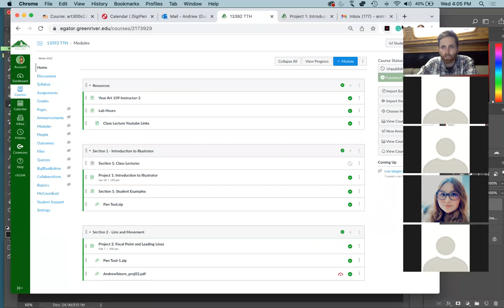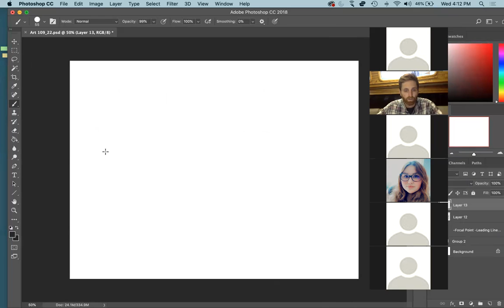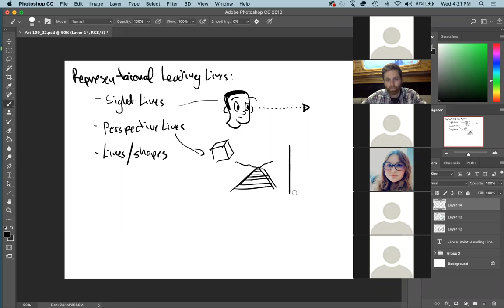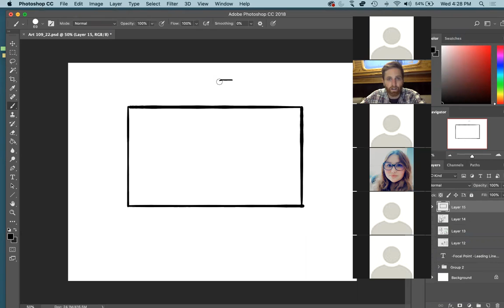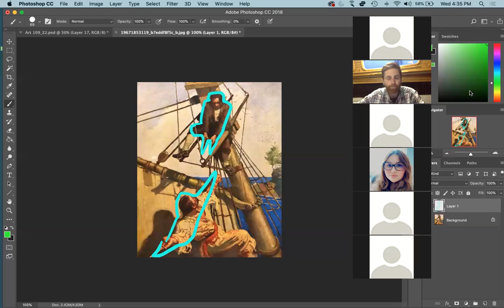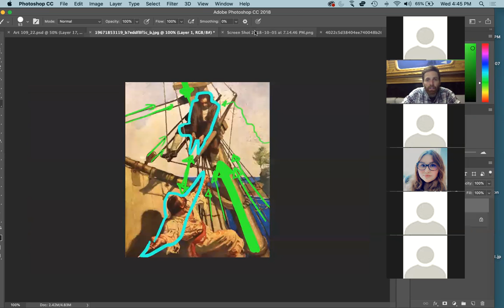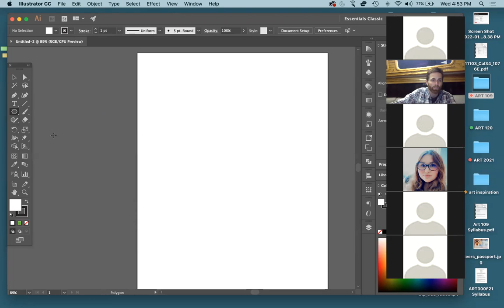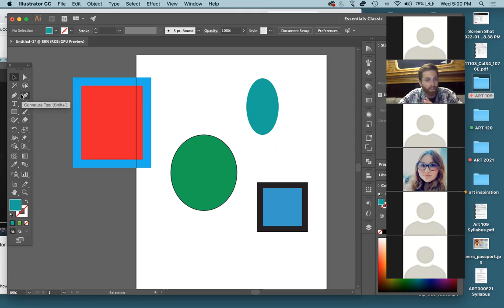Art 109 Winter 22 Week 1: Class 2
Leading lines, Illustrator Introduction